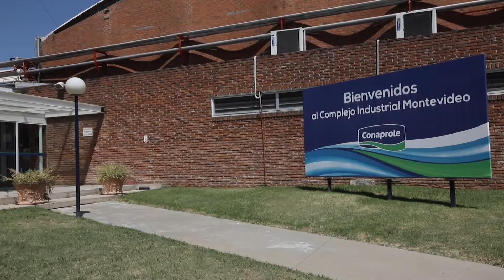Conflicto en Conaprole: MTSS trabaja para retomar negociaciones